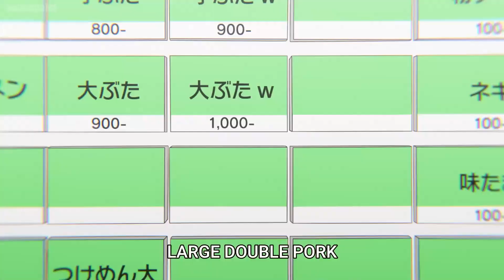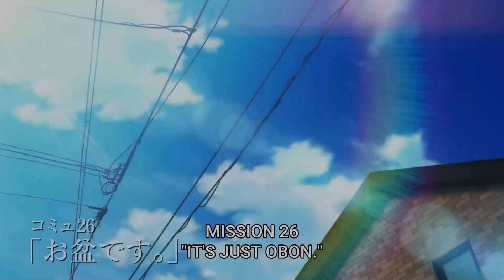古見さんは、コミュ症です 最高の瞬間 #30 Komi-san has communism best moment